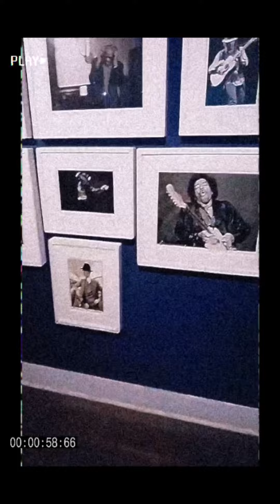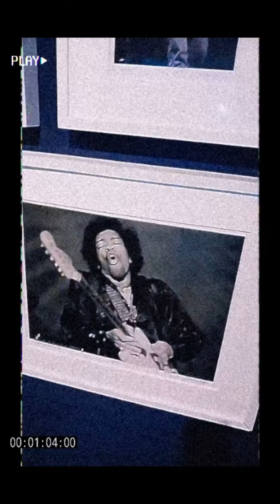Michael Cash - You've Changed Tour - Nashville Recap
Music video by Michael Cash & T.K. performing You've Changed. (C) 2023 Brick Jet Recordings

Join SpaceHey - the retro Social Network! Add me

Directed by Bruce Wright